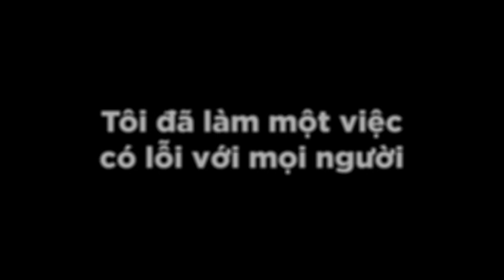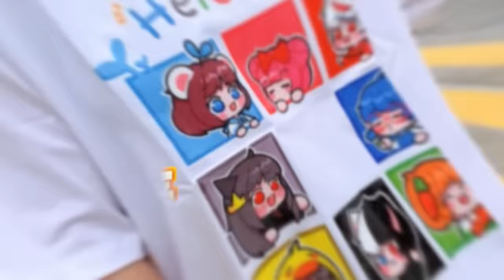PHONG CẬN SAMMY THỬ THÁCH AI THUA BỊ PHẠT ÚP BÁNH KEM TRONG MINECRAFT